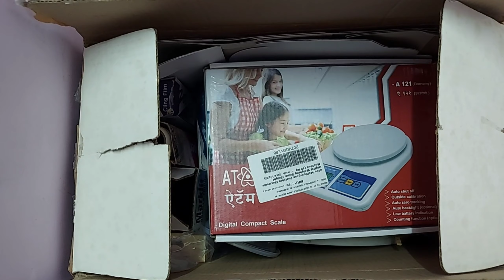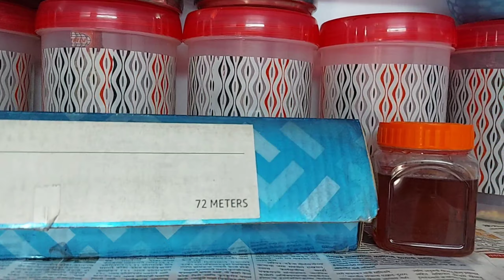किचनची सुबक मांडणी | Small Kitchen Tour |How to Organize Kitchen | Vlog #4 |Snehpurna Recipe Kitchen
Small Kitchen Tour | How to Organize Kitchen | Snehpurna Recipe Kitchen
नमस्कार,

मी स्नेहल देसाई - पाठारी माझ्या नवीन चॅनेल मध्ये तुमचे स्वागत करते ज्याचं नाव आहे, "स्नेहल ची दुनिया" ! या चॅनेल च्या माध्यमातून माझे छंद, काही अनुभव, सकारात्मक विचार, किचन टिप्स, घरात उपयोगी पडतील अशा टिप्स, घरगुती सौंदरोपचार, वजन कमी करण्यासाठी टिप्स, सामाजिक बांधिलकी, माझ्या आयुष्यातील काही महत्वाचे क्षण असे बरेच विडिओ शेयर करणार आहे.

    ज्याप्रमाणे तुम्ही माझ्या " स्नेहपूर्णा रेसिपी " या चॅनेल ला भरघोस प्रतिसाद दिला त्याचप्रमाणे या चॅनेल ला सुद्धा द्याल अशी आशा आहे. वरील विषयांवर तुम्हाला रस असेल तर, असेच माहितीपूर्ण विडिओ बघण्यासाठी " स्नेहल ची दुनिया " या चॅनेल ला नक्की सबस्क्राईब करा. धन्यवाद..🙏

Hello everyone,
My aim behind creating this channel is to connect more with viewers.
       'Snehal Chi Duniya' is Marathi you tube Channel which will shows, My daily Vlogs ,My diet, Kitchen hacks & DIY, How i manage house, My hobbies, Positive Thoughts, Organization Videos ,Travel Vlogs, Parenting Tips and many more things.

Link

वजन कमी करण्यासाठी घरगुती उपाय | 21 Weightloss Tips | How to loose Weight Fast | My Weightloss Journy

नवीन चॅनेल ची सुरवात आणि माझा खारीचा वाटा | New YouTube Channel |Vlog | Snehalchi Duniya | Shantivan

My Home Tour | Snehpurna Recipe |1BHK Home tour in Mumbai| |Indian House| How to Organize Small Flat

भ्रमंती, सार्थकला पोलिओ डोस आणि माझी फजिती | Sunday Vlog| Vlog |Snehalchi  Duniya

Channel link -

1) My Kitchen tour
2) how I organize Kitchen
3) How to organise small Kitchen
4) Kitchen organization ideas
5) How to save space at Kitchen
6)My Kitchen tour Snehpurna Recipe
7) Simple Kitchen tour
8) Middle Class family Simple Kitchen
9) Kitchen Tour
10) My Kitchen